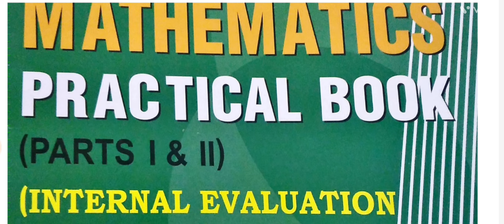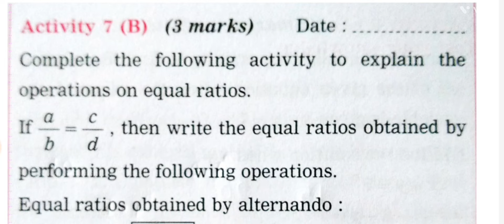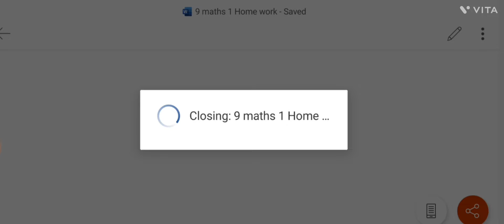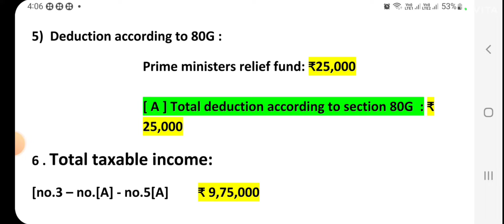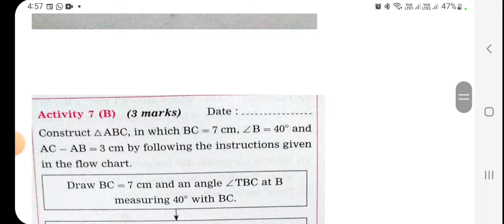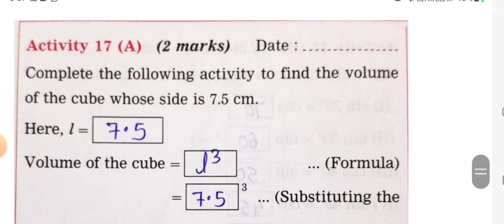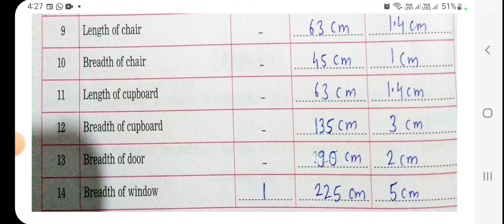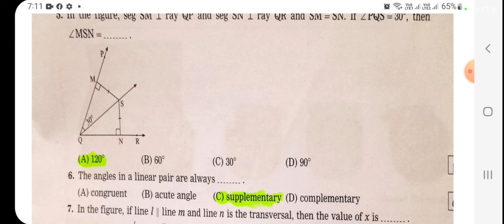Vikas Mathematics Practical Book Class 9 Solution/All in One Video/Mathematics Easy Way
VIKAS MATHEMATICS PRACTICAL BOOK CLASS 9 SOLUTION

Iss video me class 9 Mathematics practical book  ke sabhi Practicals , home Assignment, and multiple choice questions
ko complete karya gaya hai.

Pawan singh